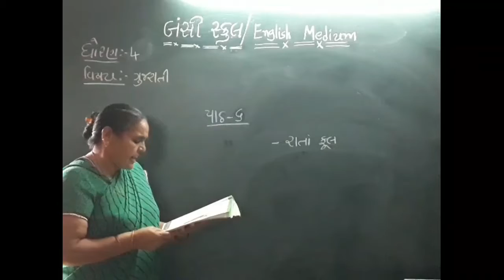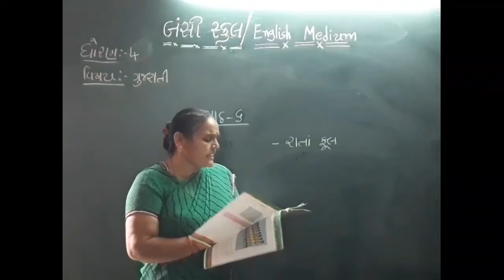Std-4 ગુજરાતી Unit-6 🔳 Part-2